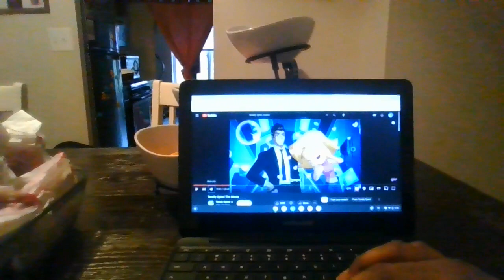Totally Spies Heartbeat Scenes